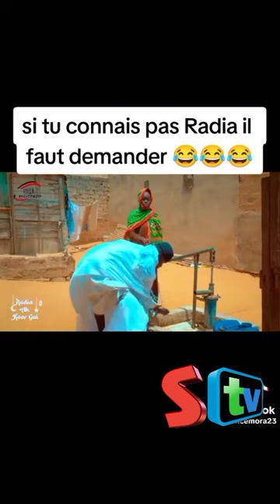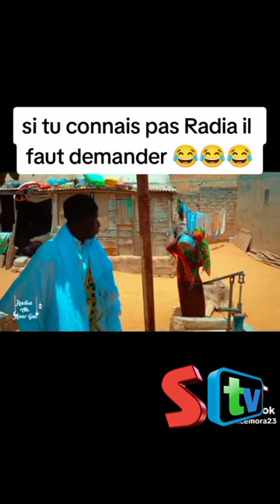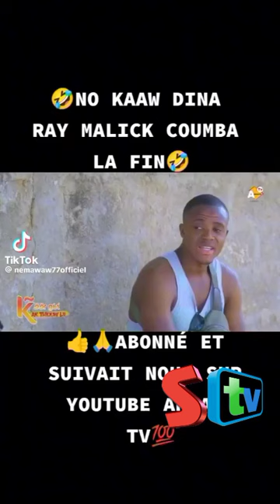Mourir de rire vidéo tiktok Sénégal 😂(partie 3)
Abonné vous pour me donner la force ✋🏿

Instagram sikzo blinde06
Tiktok _sikzo blinde06
YouTube _sikzo TV